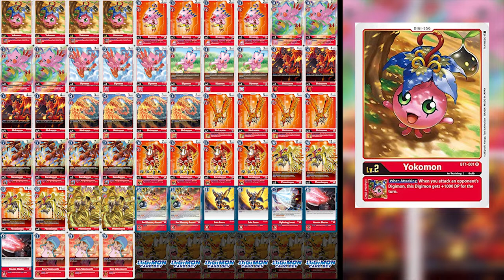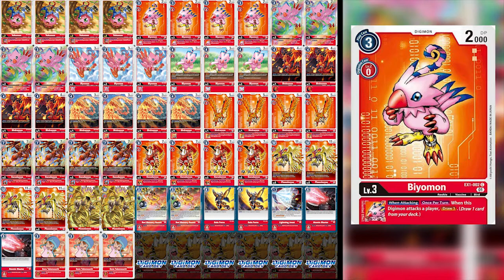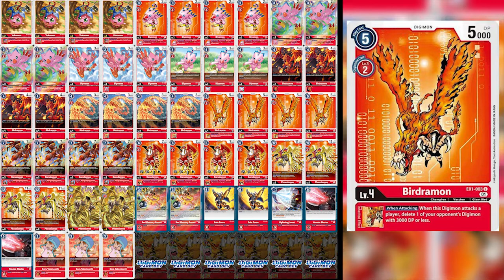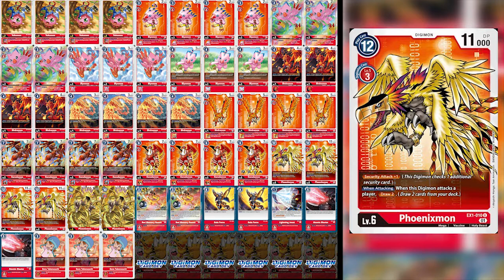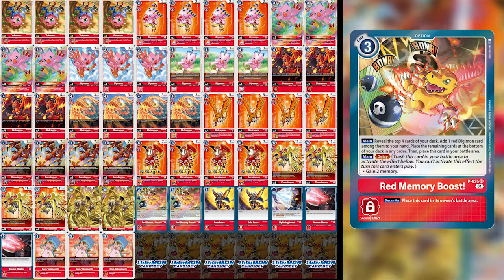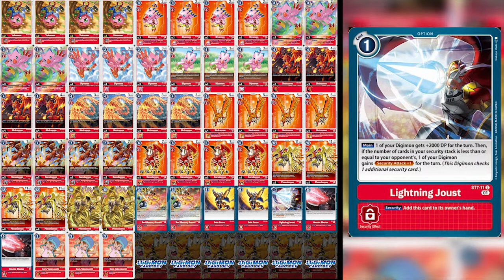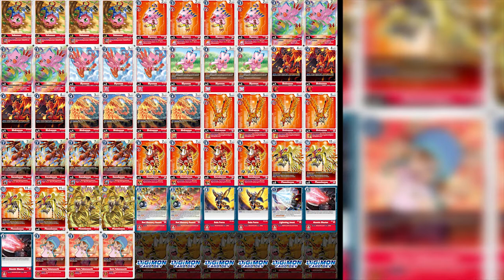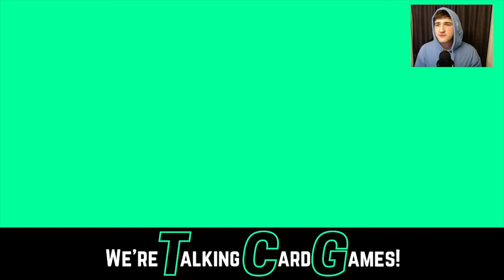Red Sora Takenouchi & Biyomon Tribal! | Digimon Card Game EX01 Eng | Breakdown & Deck List!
What's up TAMERS!!

My name is Ty and welcome to the channel. This video I will give you the back story of Sora Takenouchi and give you a deck based around her partner Digimon Biyomon.
Thank you again and hope you enjoy!

Chapters!
0:00 Intro!
0:48 Sora's Backstory!
2:35 Biyomon Tribal Deck List!
9:23 Final Thoughts!